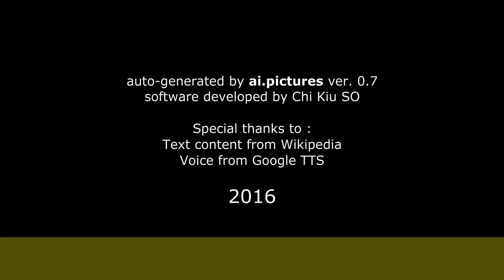Fele Martínez - Biografía